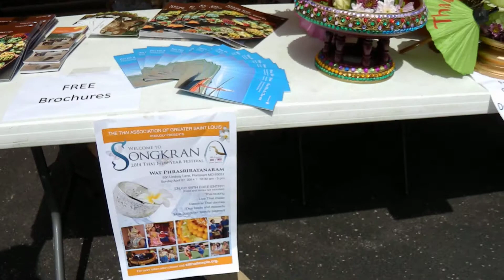Thai Foods & Desserts 2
Live cooking: tasting, eating Thai foods & desserts, while socializing at the Songkran Festival.
Just enjoying and having a good time at the Thai Temple, Wat Phrasriratanaram in St. Louis, Missouri, USA on Sunday, April 27, 2014